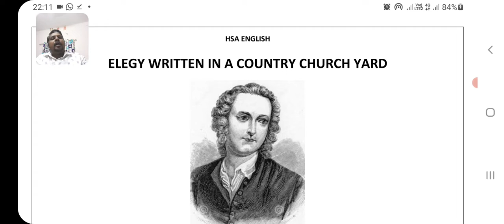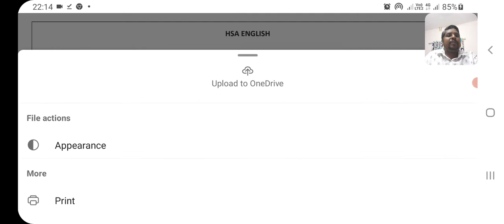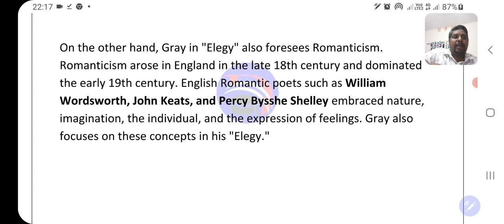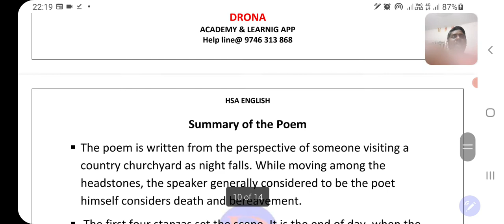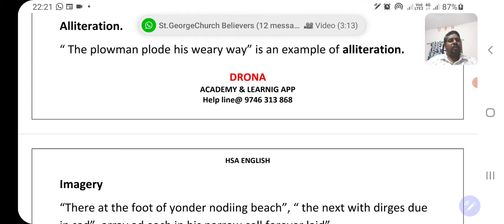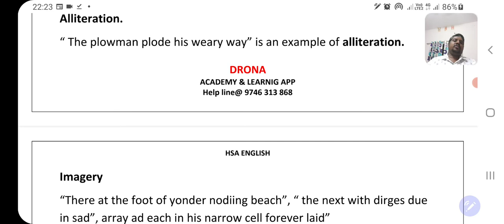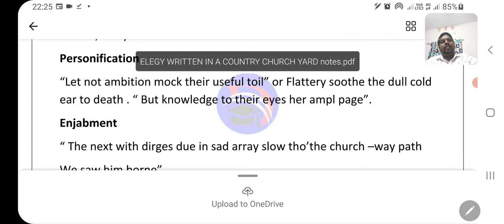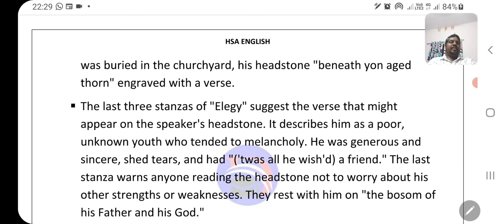Elegy Written in a Country Churchyard